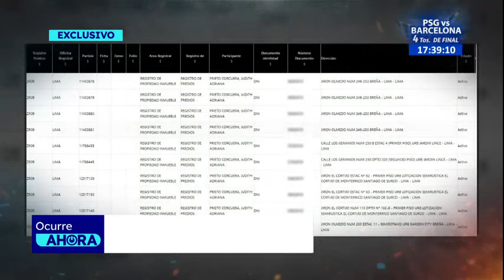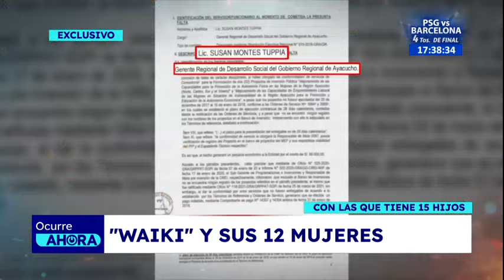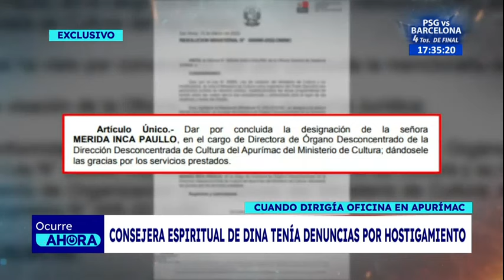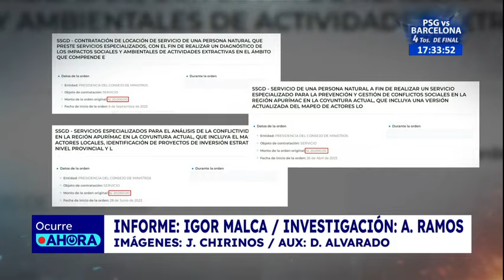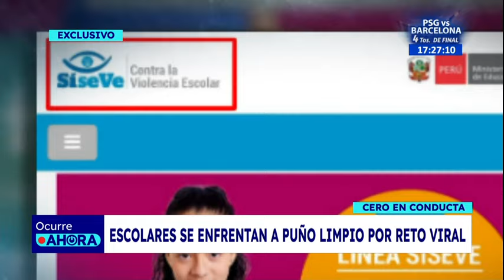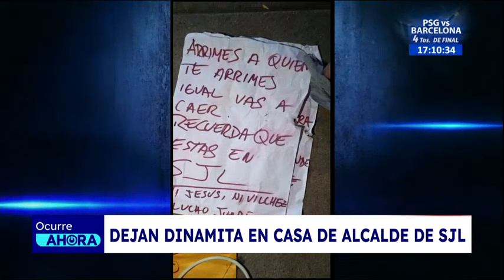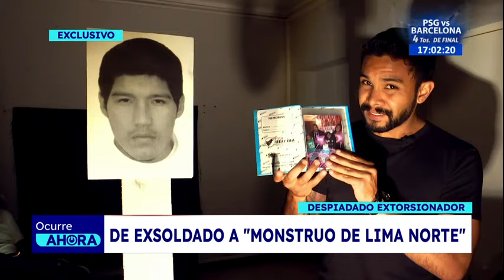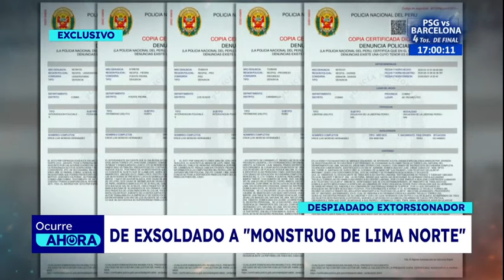Ocurre Ahora: Programa del 9 de Abril de 2024